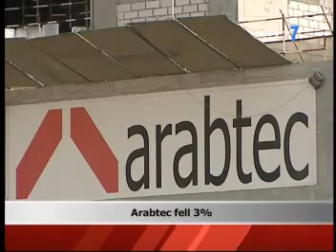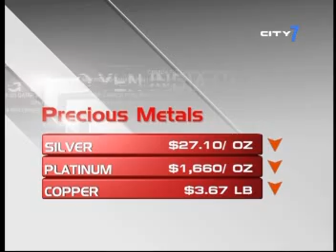Laura Buckwell presents the business segment on City 7 News. 23/11/10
In our new format, City 7 Business brings you the top business stories of the day on the channel's daily news bulletin